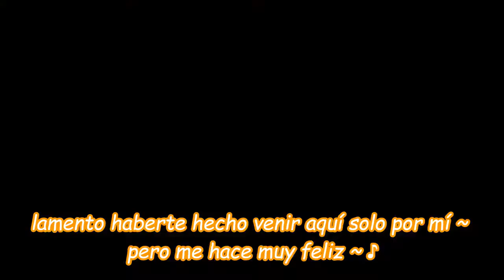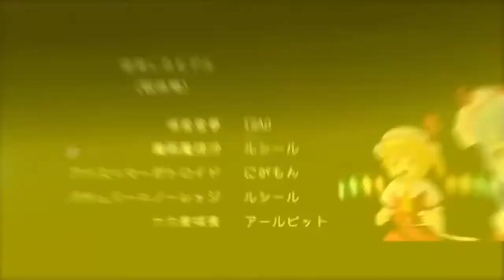【Touhou MMD】 La Marisa de siempre capitulo uno sub español